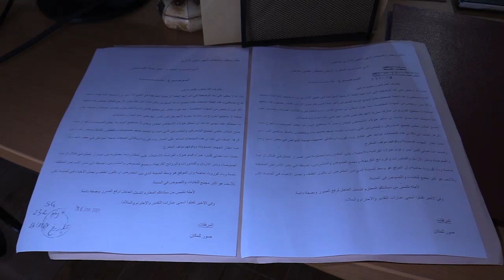ساكنة وتجار الحي الإداري بالناظور يراسلون عامل الإقليم بسبب تحول بقعة أرضية إلى نقطة سوداء بالمدينة